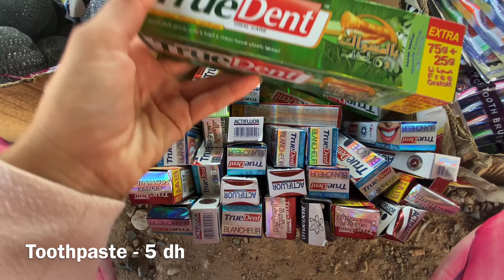Shopping at Traditional Moroccan Farmers Market, Souk, Agadir, Taghazout, Morocco سوق أغادير المغربي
A Moroccan souk which is a traditional market located in a rural area outside of Agadir, Morocco. Aourir is a village that comes alive on Wednesdays as it hosts a weekly market in which you can find everything for sale. Clothes, both new and secondhand, can be found for sale. The souk is part thrift store, part organic farmer's market, and part dollar store. It is a mix of life and languages. Darija, the Moroccan dialect, is most commonly spoken. Yazid of Salt House Tamraght, a surf camp in Morocco, joins a Slovenian in Morocco and an American in Morocco for a trip to the Moroccan market. Souk adventures. we love them.